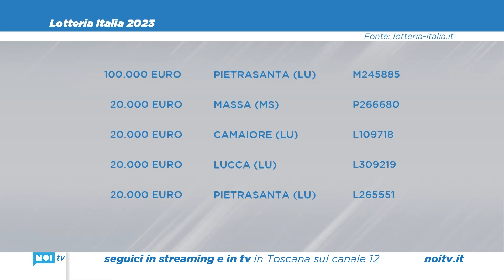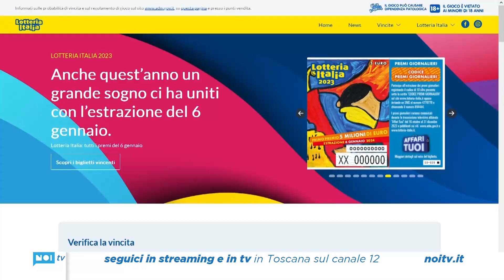La fortuna bacia Pietrasanta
Un biglietto da 100mila euro e uno da 20mila sono stati acquistati nel comune versiliese: in una Toscana quest'anno non particolarmente fortunata le stesse vincite sono state registrate comuque anche a Civitella e Figline. Vincite da 20mila euro anche a Lucca e Camaiore